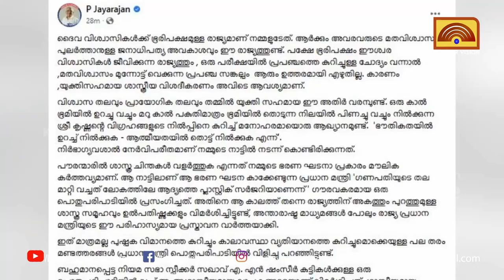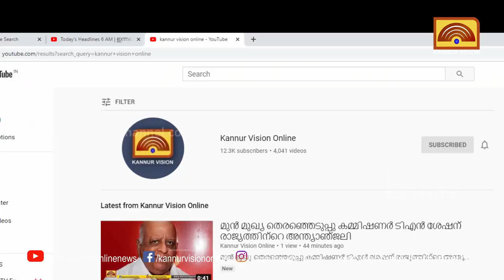കൊലവിളി മുദ്രാവക്യങ്ങളുമായി അണികൾ . കണ്ണൂർ വീണ്ടും സംഘർഷ ഭൂമിയാക്കാൻ ശ്രമെന്ന് ആരോപണം.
കൊലവിളി മുദ്രാവക്യങ്ങളുമായി അണികൾ . കണ്ണൂർ വീണ്ടും സംഘർഷ ഭൂമിയാക്കാൻ ശ്രമെന്ന് ആരോപണം. ജാഗ്രതയോടെ പോലീസ് .